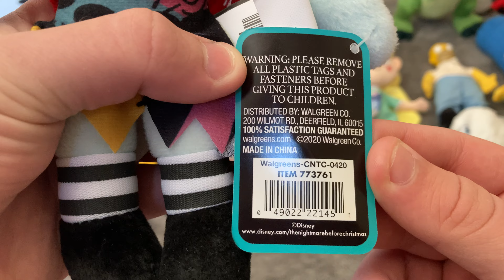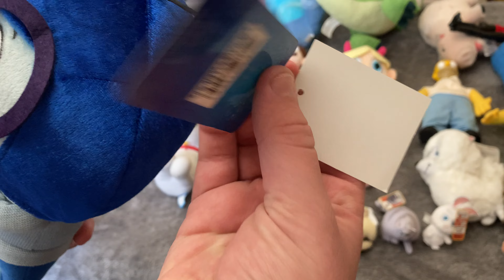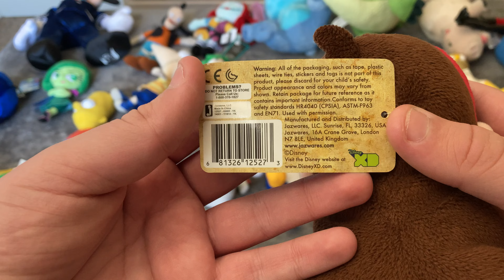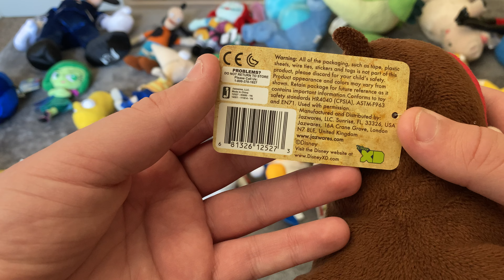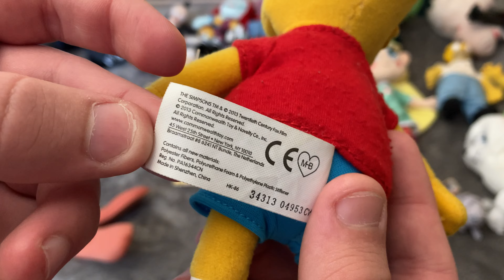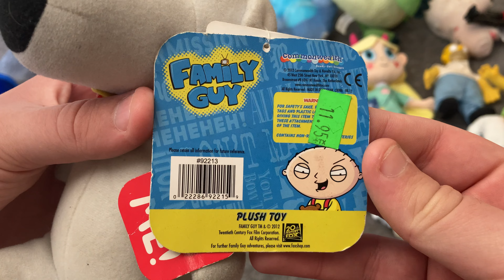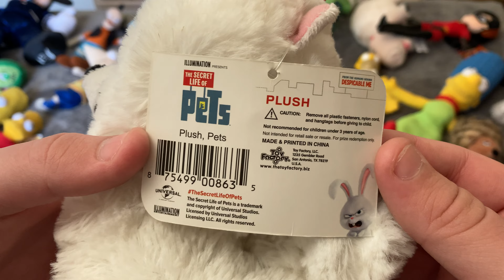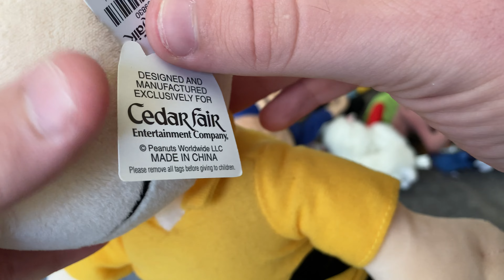My Plush Toy Collection! (Part 2/2)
Feeling a little stiff? Then get fluffy with this special 2-part merchandise video, featuring my entire collection of plush toys! In part 2, I’ll be showing you viewers all of the plushes I have of characters from Disney, 20th Century Fox, Universal, and the Peanuts franchise.